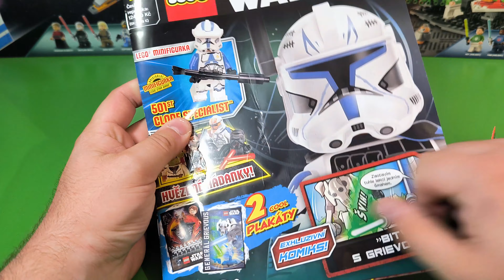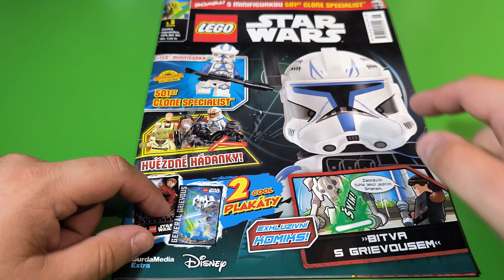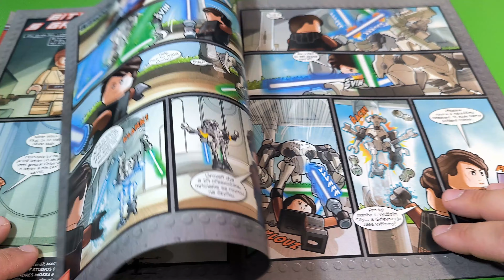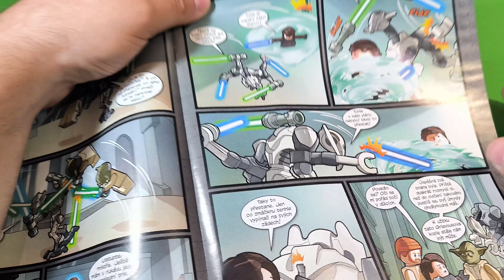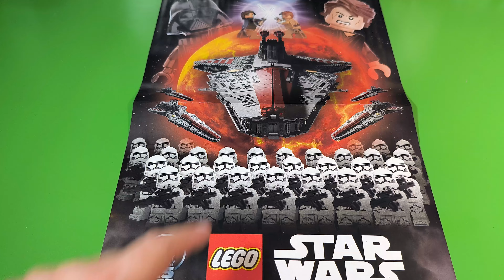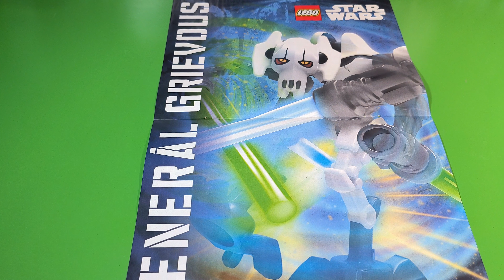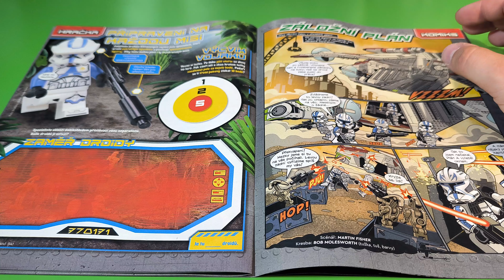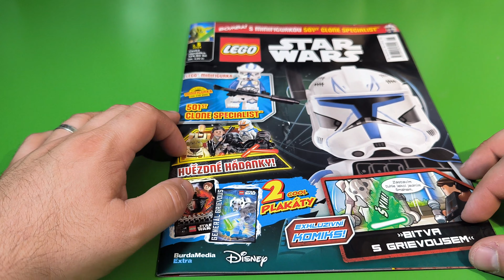Dobrý časopis, slabší figurka? LEGO Star Wars časopis 5/24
Je tu páté číslo Lego Star Wars časopisu roku 2024. V trendu Co číslo, to figurka pokračujeme i nadále a dostáváme modrého klonového specialistu. Vyplatí se toto číslo? Pojďme se na něj podívat.

00:00 Úvod
00:30 Minifigurka
01:26 Časopis
08:34 Co uvidíme příště
09:06 Zhodnocení